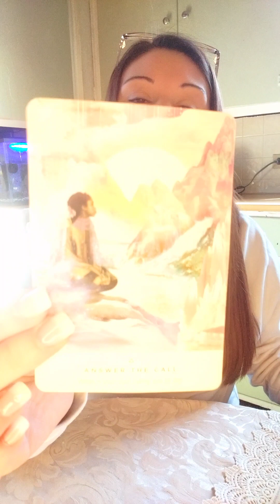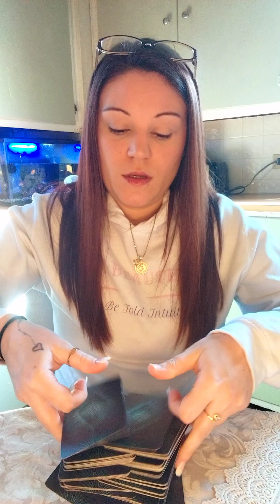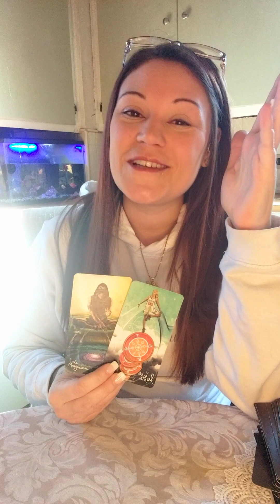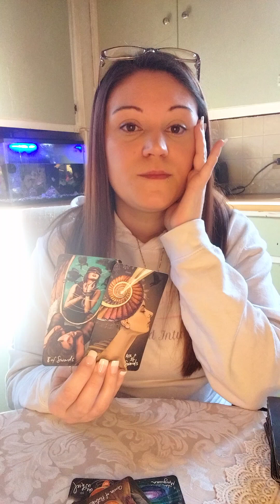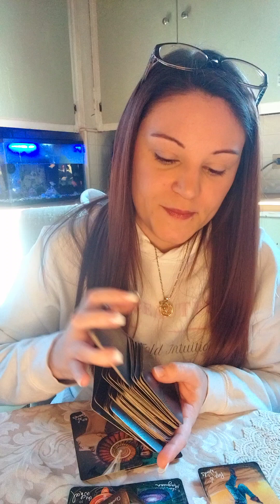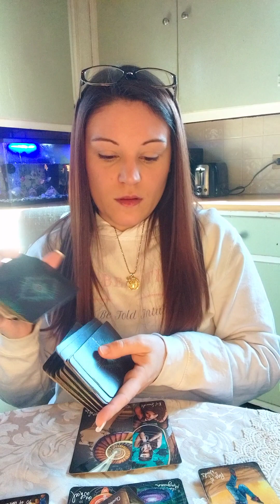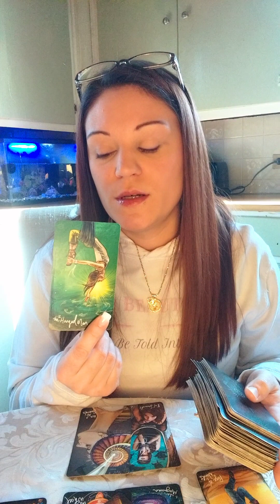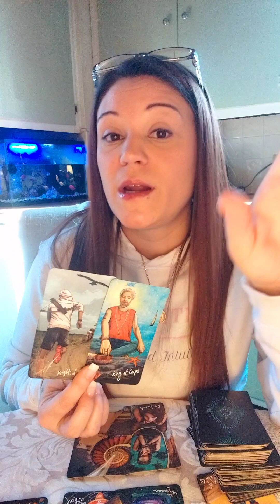♍️Virgo🔎 Coming out of your shell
$truthbetoldintuition